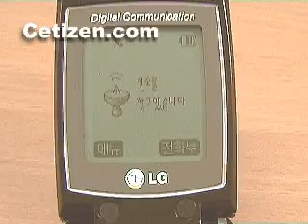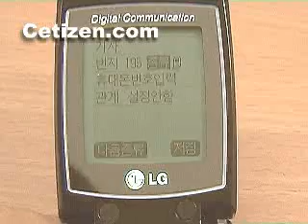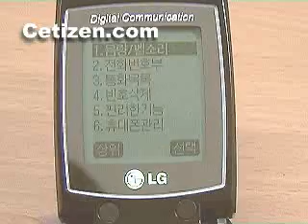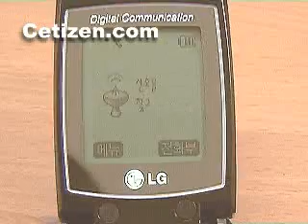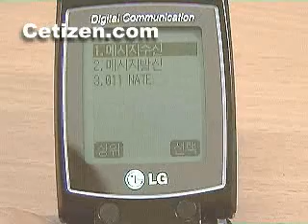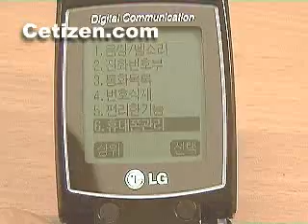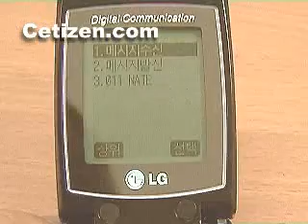Cyber-6000 메뉴구성/기능